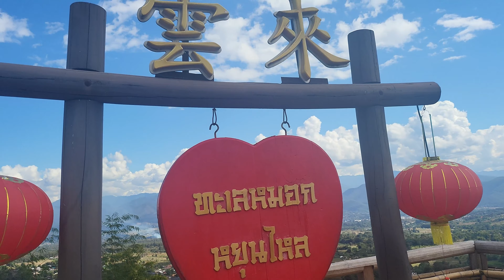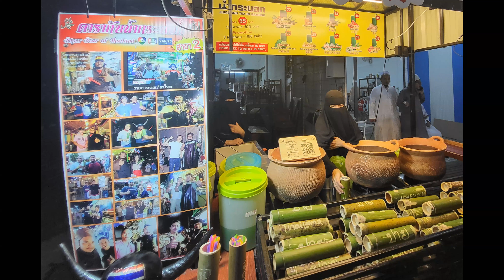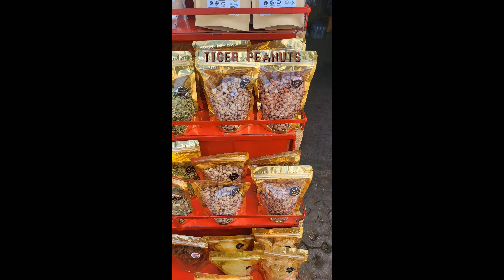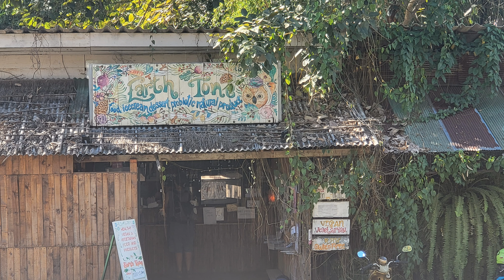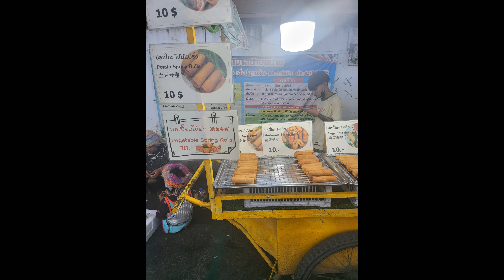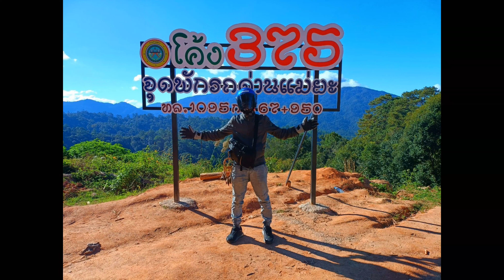#35 Chiang Mai - Pai 2022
Shot by Samsung Fold3
 No Copyright Dynamic Background Music For Vlogs - 'Sway' by tubebackr (128 kbps)